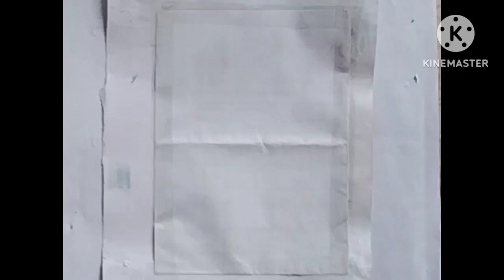oil pastel drawing simple art youtubevideo 🌟✨😘😚🤩😍🥰😱